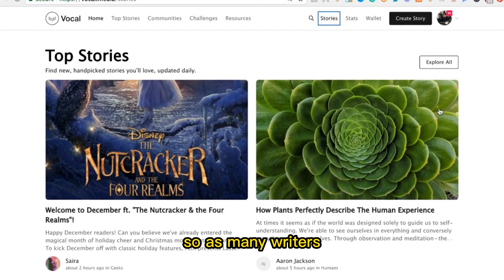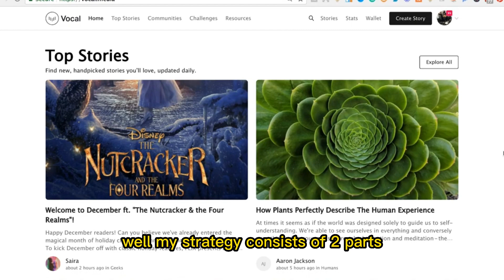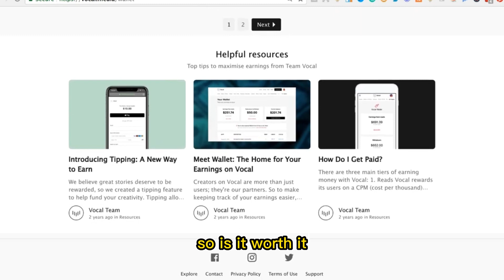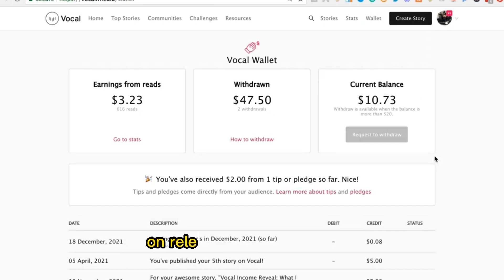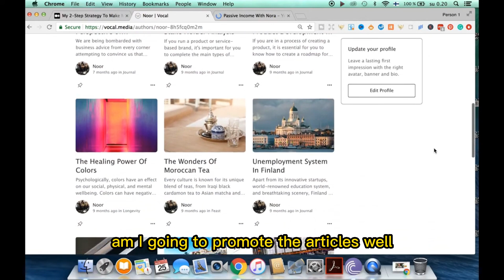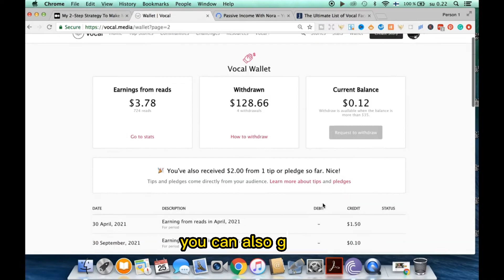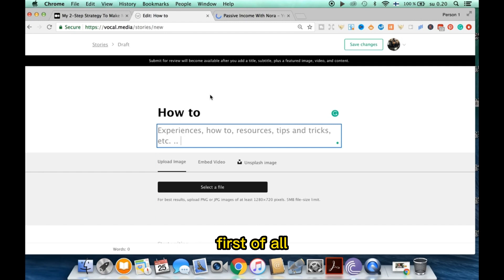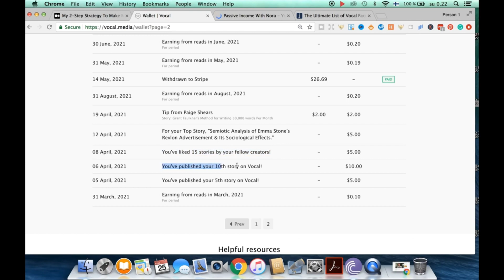Make Money Writing Articles: Vocal Media Earnings - Vocal Media Review